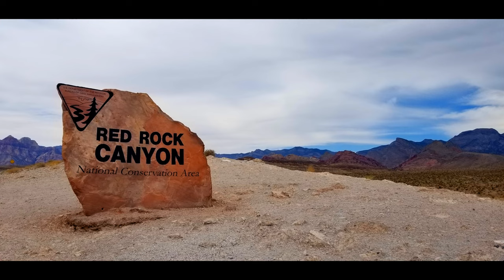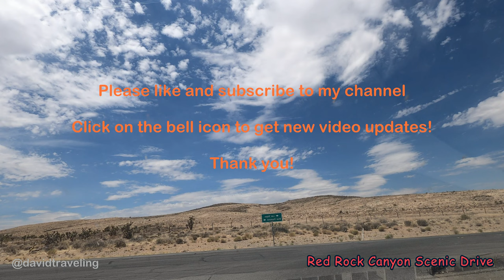🇺🇸 Red Rock Canyon Scenic Drive 4k | Las Vegas, Nevada | USA Road Trip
13 mile scenic drive through Red Rock Canyon National Conservation Area just outside Las Vegas, Nevada in the Mojave Desert. This scenic drive is one of the most beautiful drives in the Las Vegas area and is a must see when in the area.